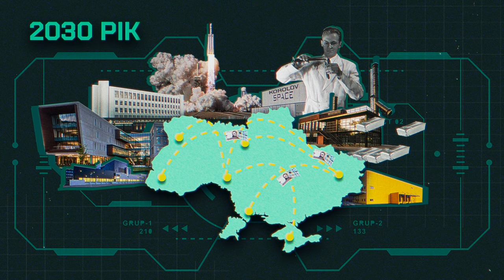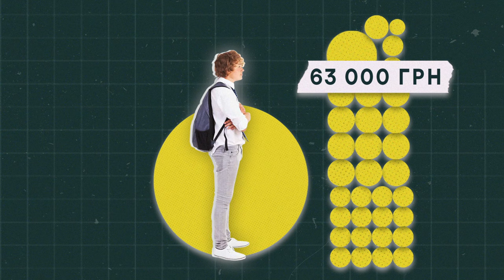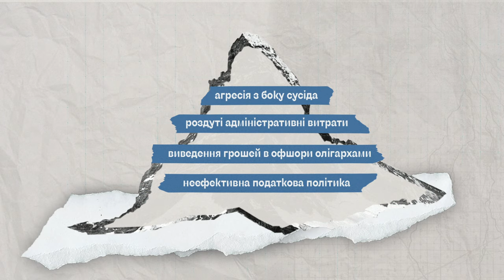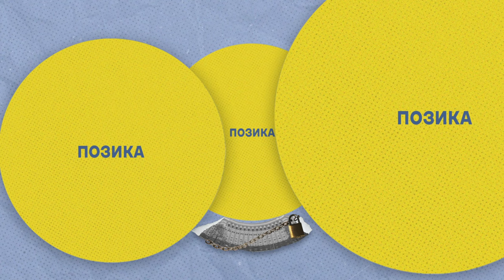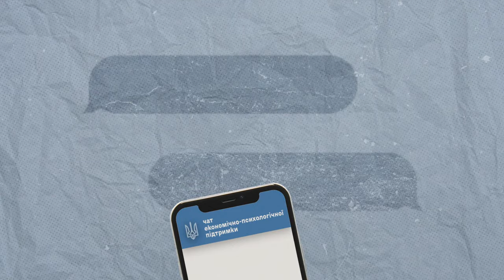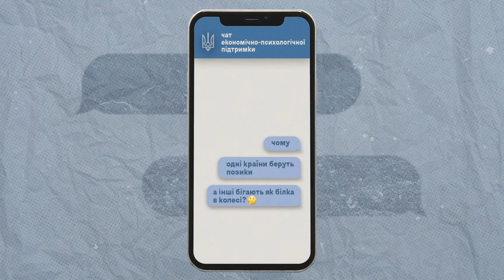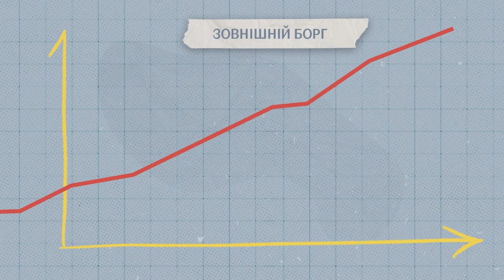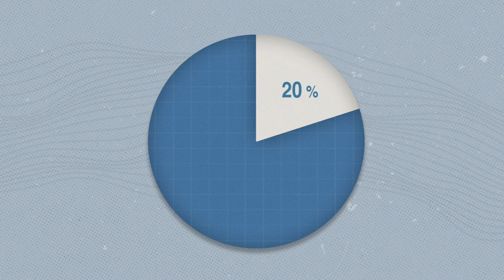Чому треба скасувати зовнішній борг України?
Скільки українці винні міжнародним кредиторам? Як МВФ та інші позичальники впливають на українську економіку й добробут людей? І чому зараз справедливо вимагати списання зовнішнього боргу?

▪️ Автор ідеї та аналітики для сценарію — Олександр Кравчук
▪️ Реалізація — Linza agency.

За підтримки Rosa Luxemburg Stiftung в Україні.